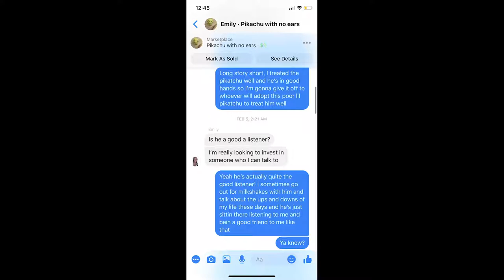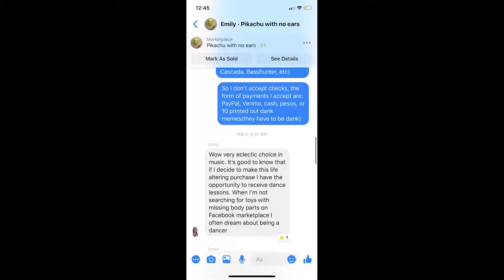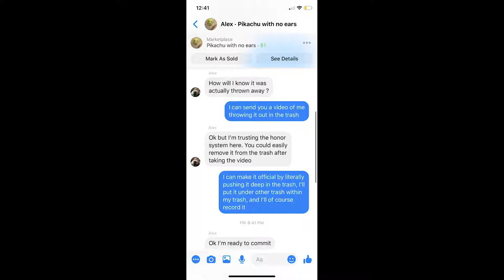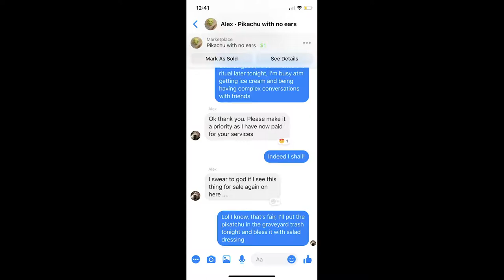I Sold a Pikachu with No Ears Online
This is the saga of the time I Sold a Pikachu with no ears on Facebook Marketplace. My friend was about to throw it out in the trash one day so I asked if I could keep it so I could sell it online...